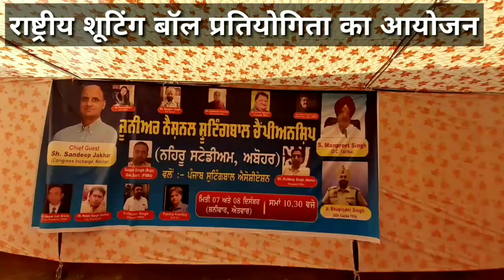National ShootingBall Competetion in Abohar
National ShootinBall Competetion in Abohar